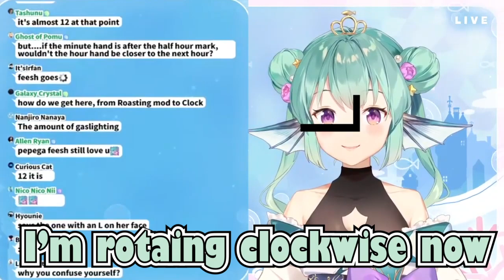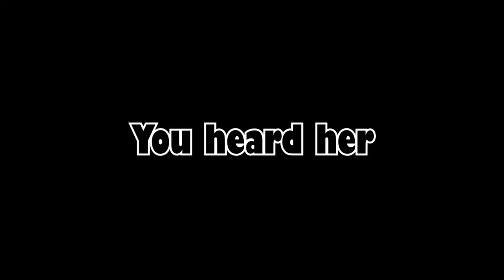𝘾𝙇𝙊𝘾𝙆𝙣𝙖𝙣𝙖 𝘁𝗲𝗮𝗰𝗵 𝗰𝗵𝗮𝘁 𝗔𝗻𝗮𝗹𝗼𝗴 𝗰𝗹𝗼𝗰𝗸 𝗳𝗼𝗿 2𝙢𝙞𝙣𝙨 𝙖𝙣𝙙 4𝙨𝙚𝙘𝙨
TBH here in PH we call 00:45 as 12:45 as long you put AM in it, so we will know if that's Morning or PM and because that's how they tech us what to call it, but either way of 12:45 or 00:45 is correct

🐠 Finana Ryugu ✨

🐠 Finana Ryugu ✨

Source of the Needy Streamer Overdose
"Finana Ryugu" version
Made by @/Leek

Source of the instrumentals of Tsunami